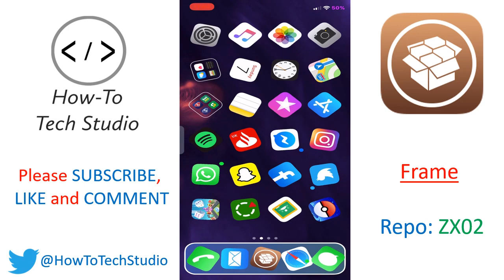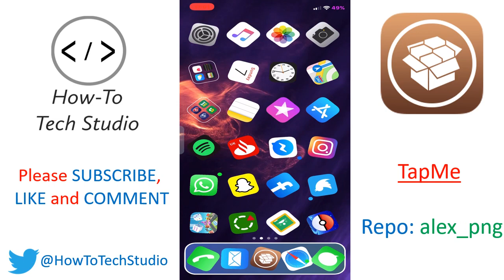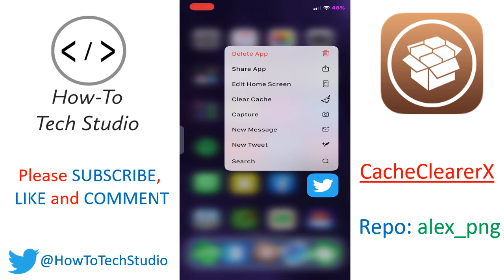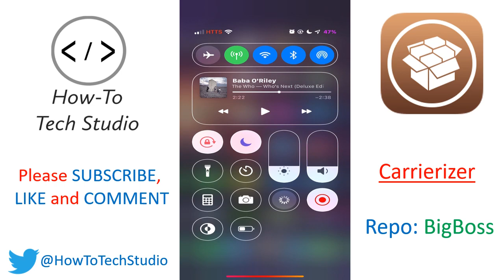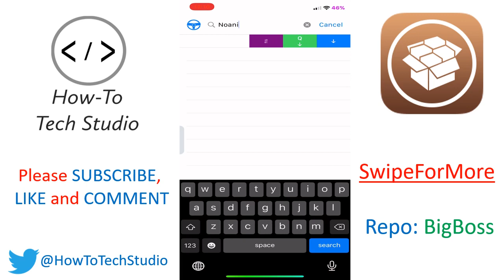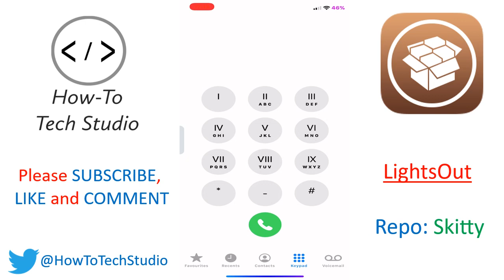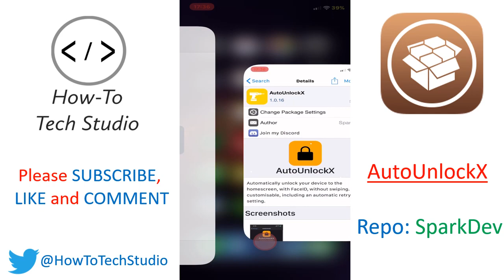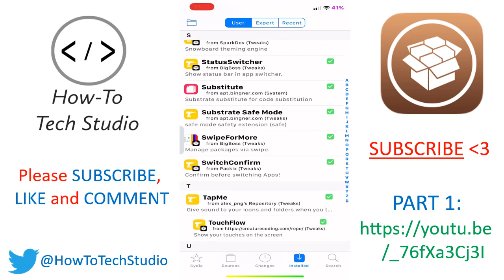Top 50 NEW Cydia Tweaks FREE iOS 14 🔥 MUST HAVE FREE Jailbreak Tweaks ✅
🔥MUST HAVE Cydia Tweaks iOS 14🔥 Top Free best Cydia tweaks for ios 14 jailbreak, these are MUST HAVE FREE ios 14.3 cydia tweaks to customise your iphone, ipad or ipod! ios 14 jailbreak tweaks here are all ios 14 compatible ✅ the best cydia sources and best cydia repos are all included! Watch this video straight away after ios 14 jailbreak unc0ver for the top must have cydia tweaks for ios 14 jailbreak!

This video unlocks so much customisation for lockscreen, homescreen, alarms, photos, and so much more! Make sure to watch all the way through to find all the NEW TWEAKS that are ios 14 compatible.

⏰ TIMESTAMPS ⏰
Homescreen Tweaks: 0:36
Whole Device Tweaks: 4:47
Safari Tweaks: 5:43
Cydia Tweaks: 6:41
Settings Tweaks: 7:25
Lockscreen Tweaks: 8:11
Alarms Tweaks: 9:24
Phone & Text Tweaks: 9:53
Photo Library Tweaks: 10:10
Extra Tweaks: 10:36

✅ ANY iOS from iOS 11 to iOS 14... including... 14.1, iOS 14.2, iOS 14.3 ✅

If you fancy buying me a BEER! You can here 🍻

⬇️✅SUPPORTED DEVICES✅⬇️
- iPhone 6s
- iPhone 7
- iPhone 7 Plus
- iPhone 8
- iPhone 8 plus
- iPhone X
- iPad Mini 2/3/4/
- iPhone XR
- iPad Pro 2018 and the NEW 2020 iPad
- iPad Air 3, iPad Mini 5
- iPhone 11, iPhone 11 Pro and 11 Pro Max
- iPhone 12, iPhone 12 Mini, iPhone 12 Pro Max
- iPhone SE